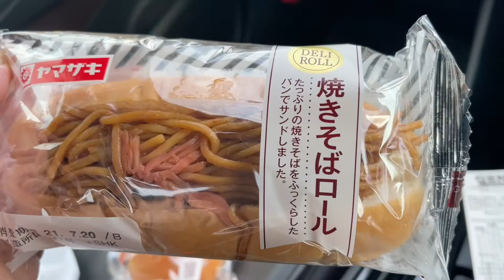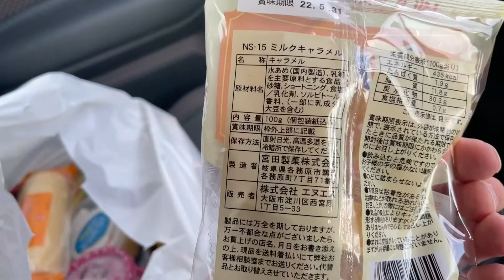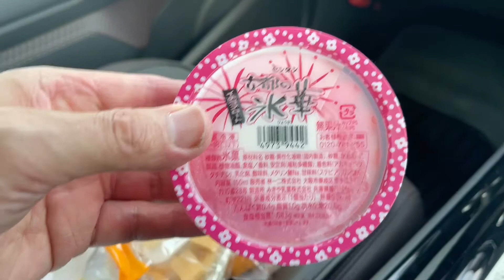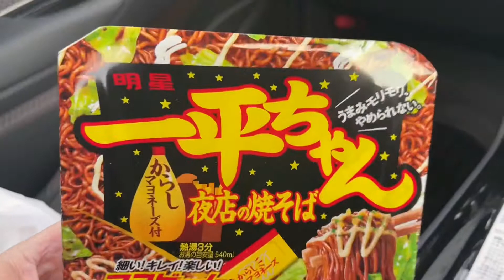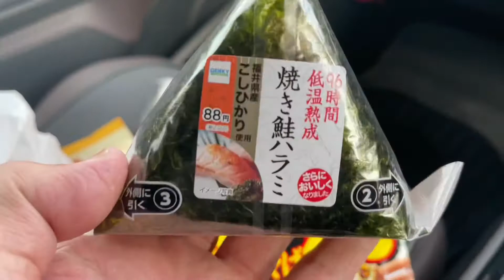今日のゲンキーで買った物は パート6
猛暑の中、ゲンキーでお買い物して来ました。